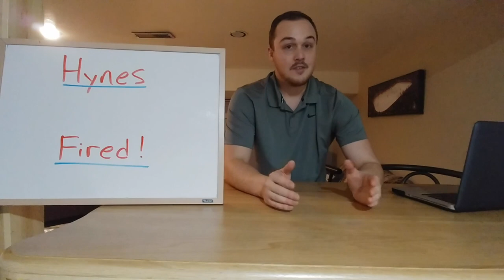New Jersey Devils Fire JOHN HYNES!!!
🎥 In this video I bring you the Breaking News that Head Coach of the New Jersey Devils JOHN HYNES has been FIRED!!! He is being replaced by this assistant coach Alain Nasreddine! Nasreddine will be listed as Interim Head Coach for now and Peter Horachek has been promoted to Assistant Coach. This firing comes off of a 7-1 loss to the Buffalo Sabres! The Devils are siting 2nd last in the NHL and are not meeting the expectations GM Ray Shero had for the team going into the season! This will be Taylor's Hall 8th Head Coach in his NHL career.

- Hynes was the head coach for 5 season with the Devils. They only made the playoffs once in that time period and last in the 1st round.
- Nasreddine has been the assistant coach of the Devils for the past 5 season and was the assistant coach for Wilkes-Barre/Scranton Penguins for the 5 seasons before that. Nasreddine played in the NHL for the Chicago Blackhawks, Montreal Canadiens, New York Islanders and Pittsburgh Penguins. He played most of his professional career in the AHL.

- There has been lots of trade speculation and trade rumours revolving around Taylor Hall! Hall is excepted to be traded before the NHL Trade Deadline.